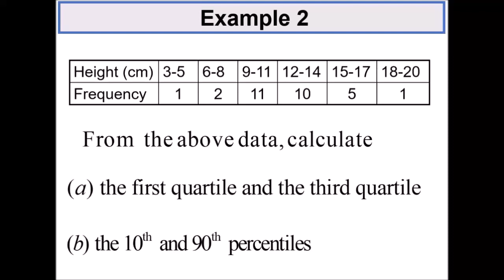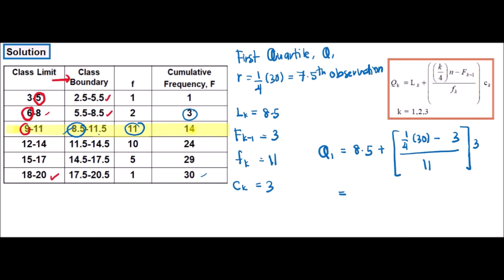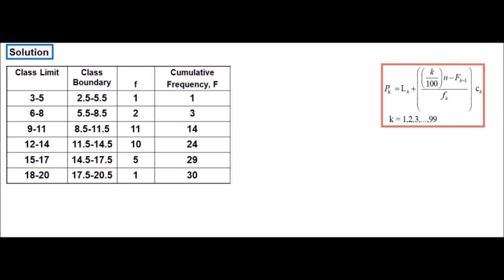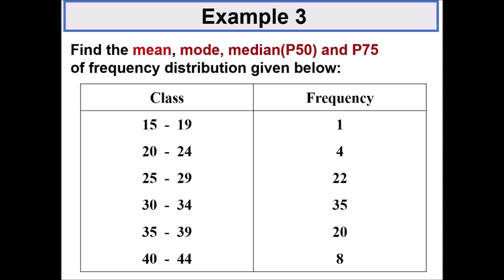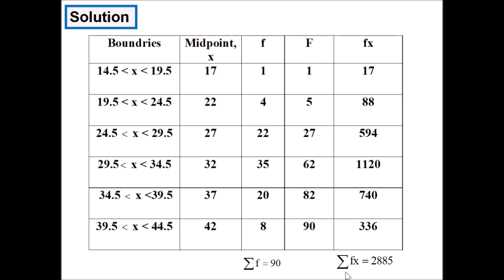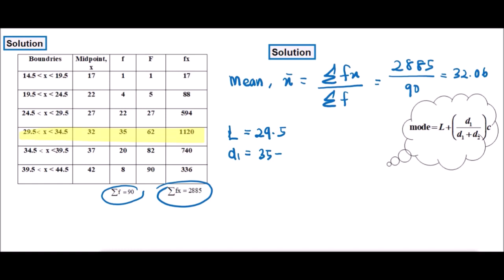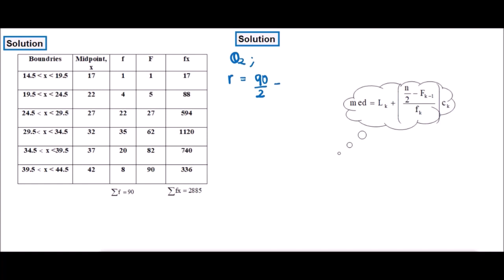Chapter 6_SM025 | 6.2 & 6.3 Data Description (7/9).mp4